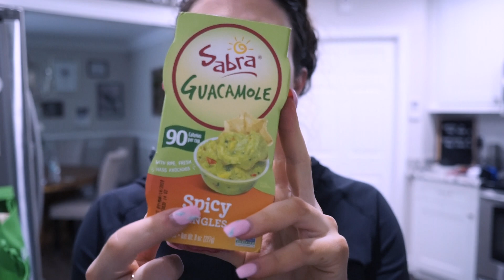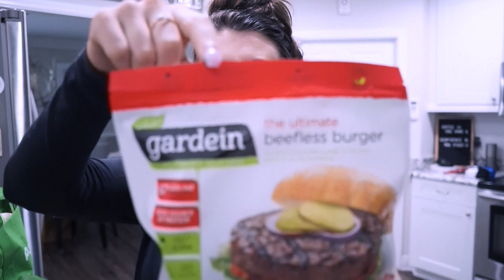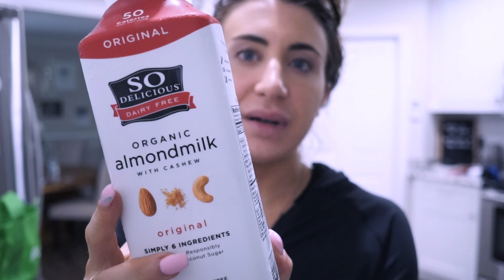GROW A ROUND BOOTY + Grocery Haul || Ep. 11 Fat Loss Diaries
Favorite Items I Use:
Sliders for Glute Activation
My Resistance Bands
My At Home Workout Bands
My Camera
My Microphone
Kodiak Cakes

My Fitness Pal Public Diary: zoeliveloverun

Mailing address: (I always write back!)
5500 Military Trail Suite 22-154

FULL WORKOUT:
Banded pulse squat 4x12
Hip thrust on smith 4x15
Superset: Sumo DB Squat 4x12
Split Squat 4x12 each leg
Superset: Reverse hyper 4x12
Banded Thrust 4x20